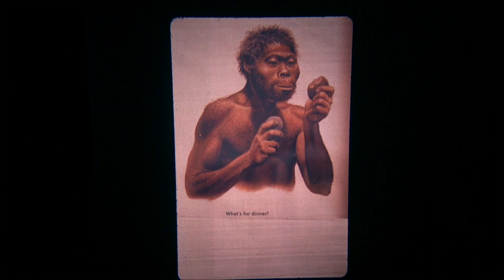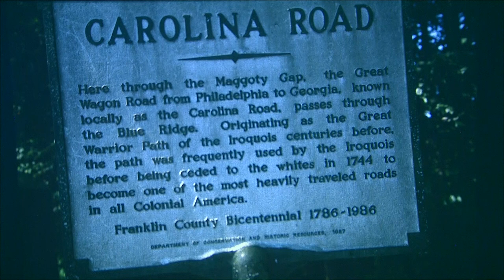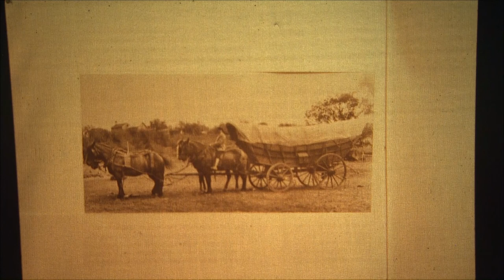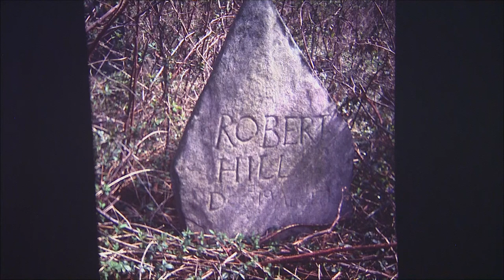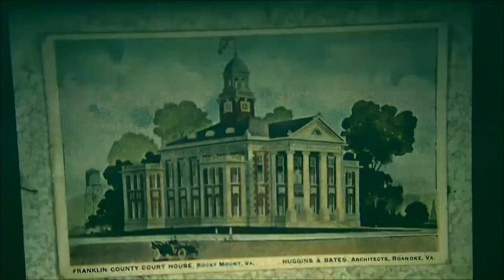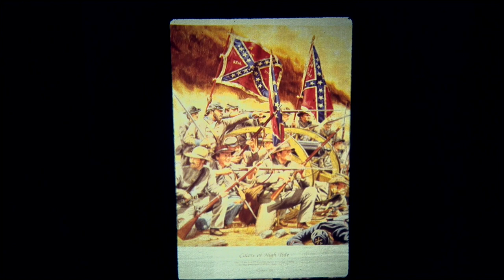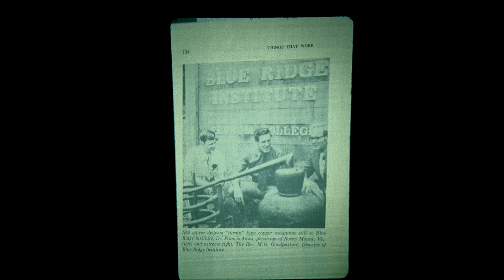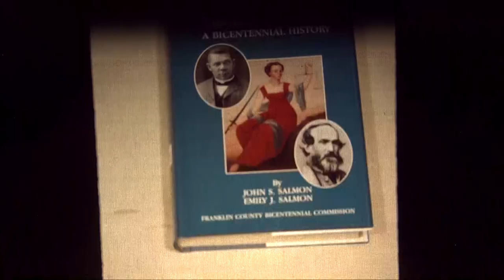"Betcha Didn't Know" - A look at Franklin County History with Dr. J. Francis Amos